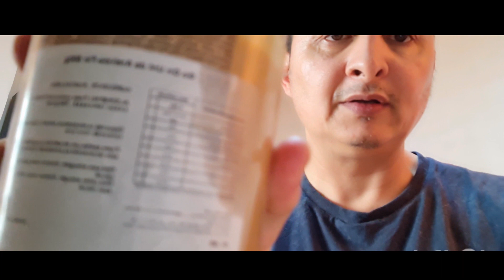AM FACUT PAINE PENTRU DIABETICI NU INGRASA ,NU CRESTE GLICEMIA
AM FACUT PAINE PENTRU DIABETICI CARE NU INGRASA SI NU CRESTE GLICEMIA.

Va salut stimati vlogspectatori datorita unor probleme de natura tehnica vlogul acesta a putut fi recuperat cu greu deoarece hardul pe care am salvat majoritatea clipurilor s-a stricat si l-am dus la reparat in speranta ca voi mai putea recupera ceva din clipuri ,sper sa le recuperez pe toate cat mai repede.

Asadar astazi nu voi vorbi despre diabet deoarece atat am putut recupera din fisiere dar sper ca data viitoare sa putem vorbi mai pe indelete despre vindecarea diabetului de tip 2 printr-o alimentatie sanatoasa!!

Cine nu a inteles reteta sa-mi lase un comentariu si o voi da!!